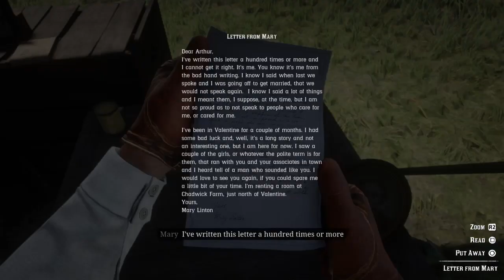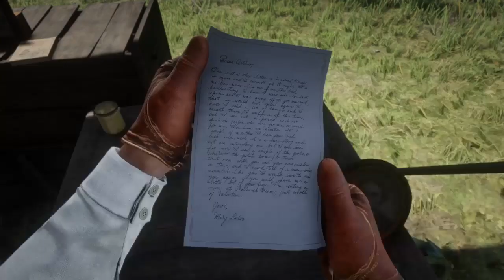Red Dead Redemption 2 HorseShoe Outlook Part 10